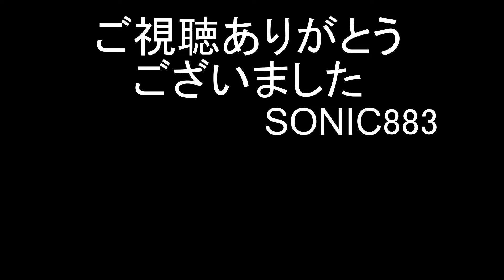奈良線103系走行動画集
全国でも西日本・九州でしか見ることの出来なくなった103系。
今回の動画は奈良線を走る103系の走行動画集です。
以前に比べ数はかなり減ったもののまだまだ健在で古都京都～奈良間を爆音を鳴らし駆け抜けます。